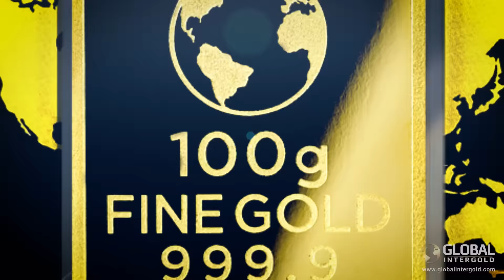Il prezzo dell'oro è salito alle stelle, è il momento di guadagnare!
Conosci la società che permette tutti di guadagnare denaro con il metallo prezioso più valutato in tutto il mondo

L'oro è uno dei prodotti più redditizi che ti puoi immaginare: il prezzo dell'oro cresce nel corso degli anni, e il metallo non si deteriora e non sarà mai obsoleto. Nell'ultimo decennio, un'oncia di questo metallo giallo ha raddopiato il suo prezzo! Assicura il tuo futuro finanziario avviando un'attività d'oro con Global InterGold.